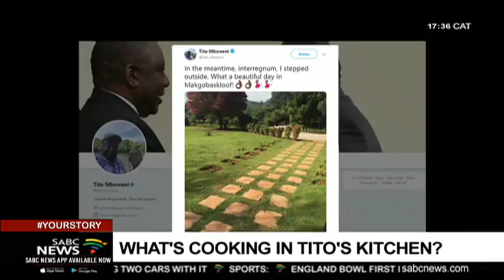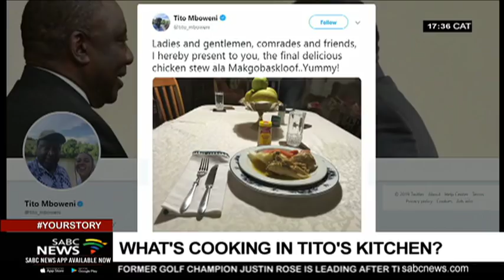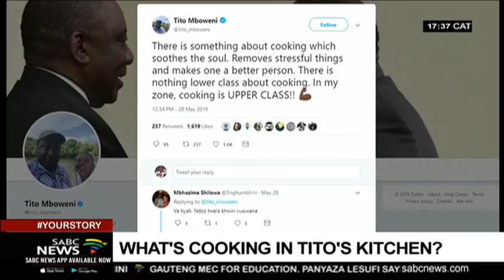What's cooking in Tito's kitchen?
It's a witches' brew…enough to turn the stomachs of the most hardened economists. Financial turmoil, looming downgrades, and stagnant growth. Add the threat of quantitative easing…And it's a recipe for disaster. But instead of losing sleep, our keeper of the purse is stirring the pot.